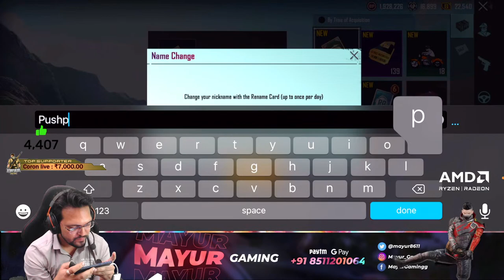PURI LOBBY KHALI KAR DEGA PUSHPARAJ..!!! | BGMI LIVE CHALLENGE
✠ Connect me ✠

     ⚤ Night-bot Commands ⚤

!baby
!info
!dc
!paytm
!id

⤕ Processor : intel Core i9 10900K 10th Gen
⤕ Motherboard : msi Z490 - A PRO
⤕ SSD : M.2 2280 PCle Gen3×4 (256 GB)
⤕ GPU : GeForce RTX 2060 SUPER | NVIDIA
⤕ HDD : 1×2 TB WD
⤕ RAM : G.SKILL Trident Z RGB DDR4 (16×2 GB)
⤕ ELGATO : 4K60 PRO
⤕ CPU Cooler : MASTERLIQUID ML240L V2 RGB
⤕ Cabinet: Antec

⟿ Respect Moderators.